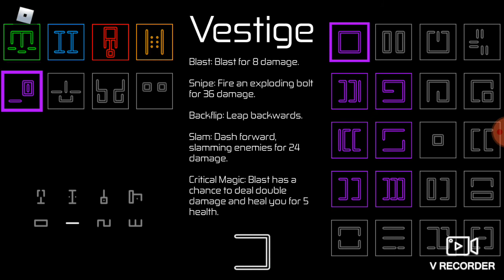สู้Bossในตำนานและเพลงlnk Sans Phase3 in HOUR